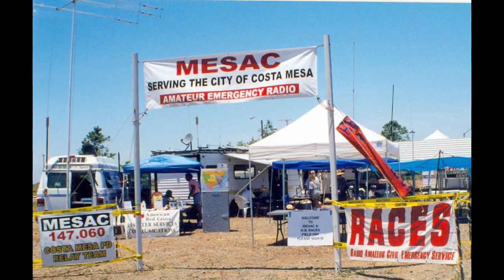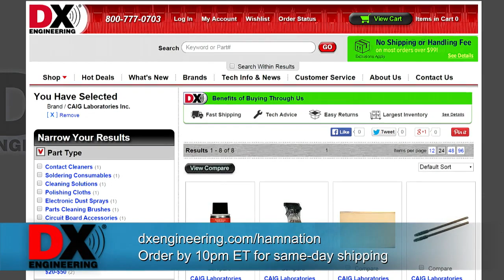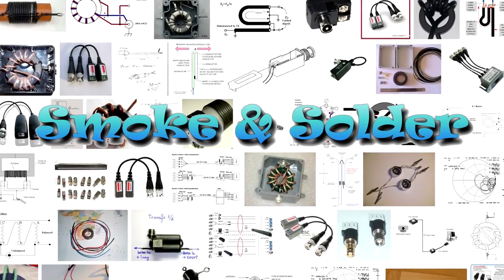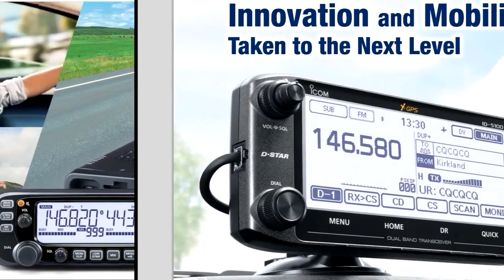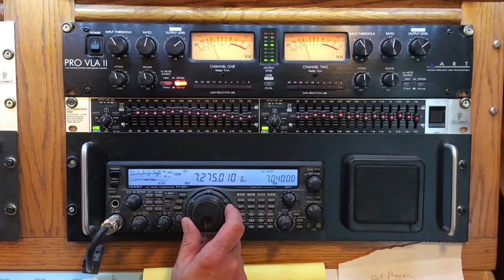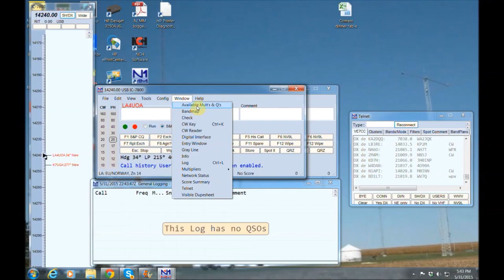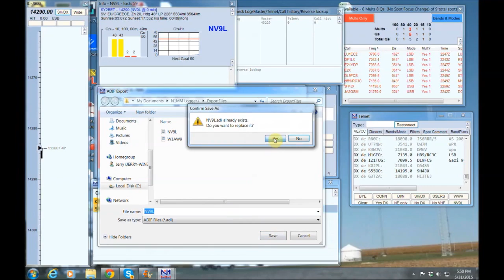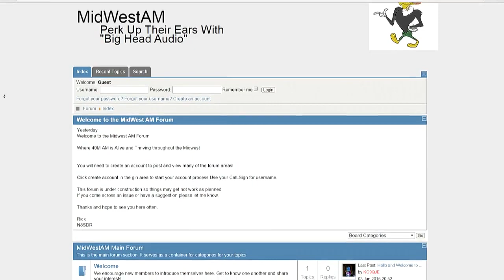Ham Nation 199: Special Event Stations Created a Huge Pileup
Hosts: Bob Heil (K9EID), Gordon West (WB6NOA), George Thomas (W5JDX), Don Wilbanks (AE5DW), Dale Puckett (K0HYD), Valerie Hotzfeld (NV9L) and Amanda Alden (K1DDN).

The Ham Nation 200th Episode special event station, what happens on Field Day? George explains baluns, using N1MM Logger+ and more!